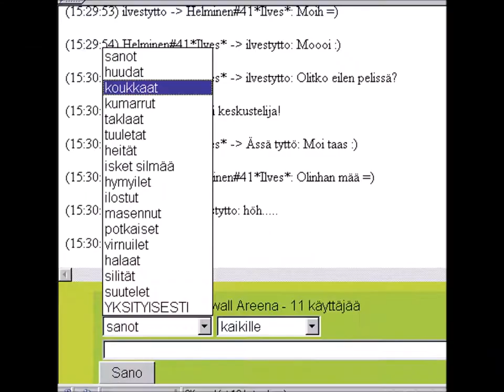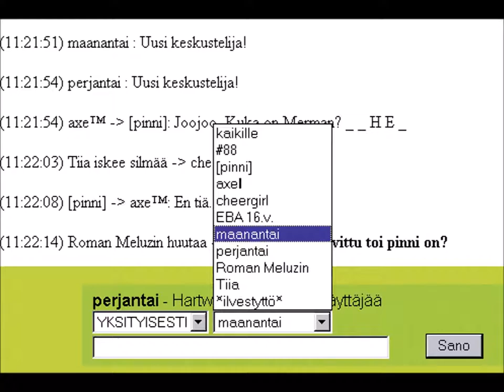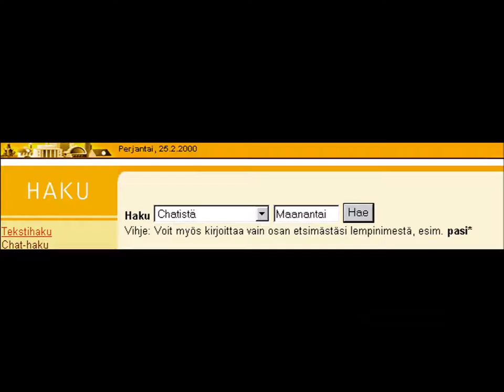Chattailya Kiss FM:n ja Sonera Plazan chatissa